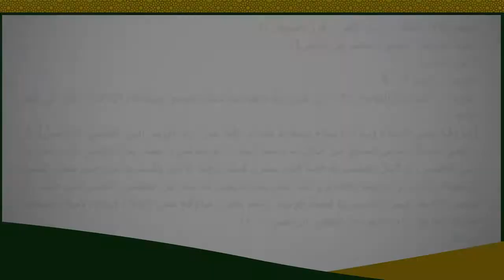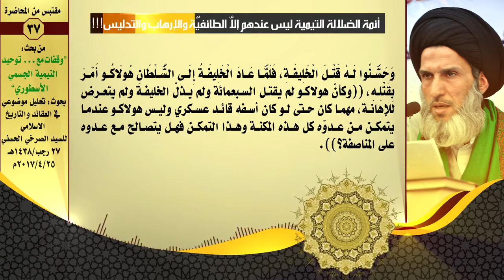أئمة الضلالة التيمية ليس عندهم إلّا الطائفيّة والإرهاب والتدليس!!!